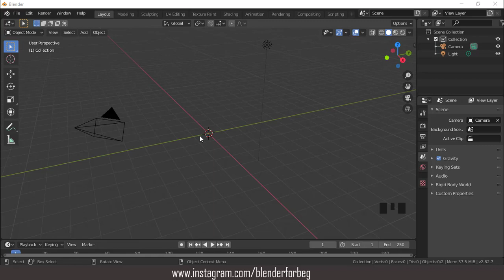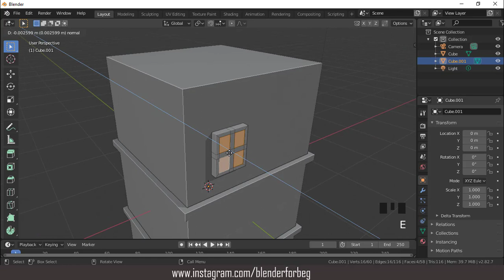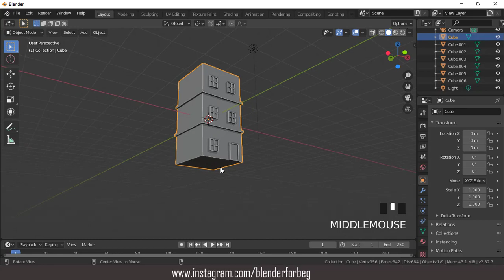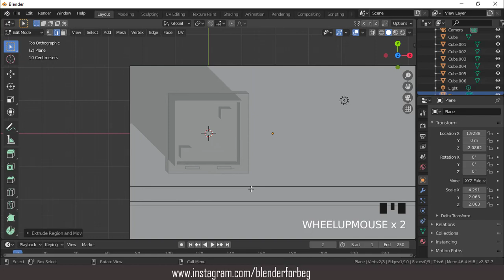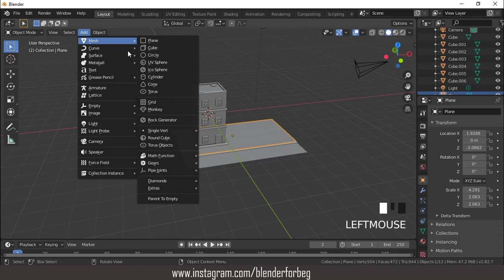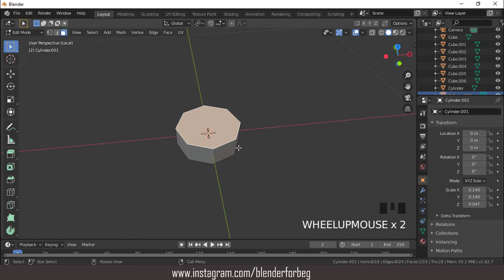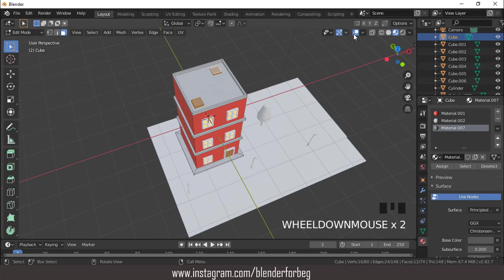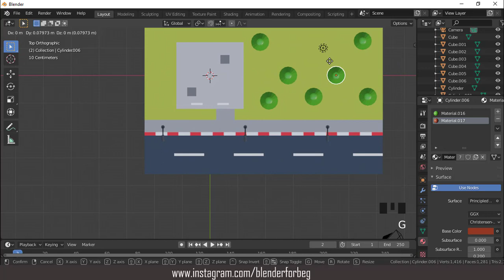Blender 2.8x Low Poly House Modeling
hello, in this tutorial i will show how to model a low poly house easy step by step, enjoy.